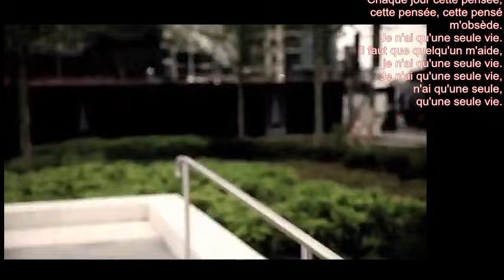Mike Malak -Une Seule Vie (reprise, French reggae/pop, lyrics)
a cute lil tune about the daily rat race... we only have 1 life (une seule vie) so don't waste it...